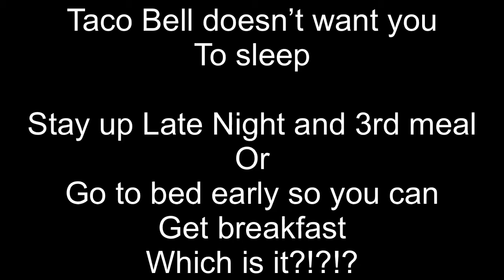Taco 🌮 Bell 🔔 - doesn’t want you to sleep